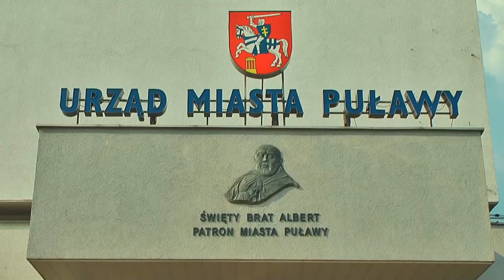Rajd Nadwiślański 2013 | Kazubek / Iwon | Citroen Xsara [MotoRecords.pl]